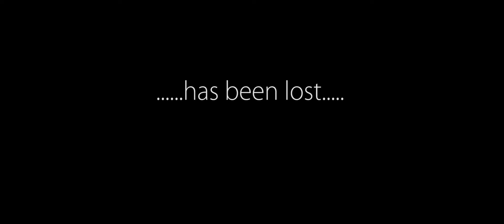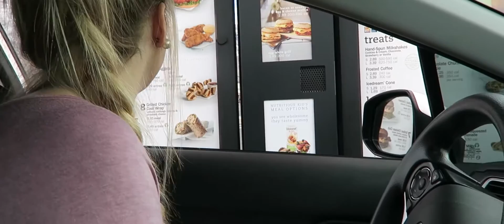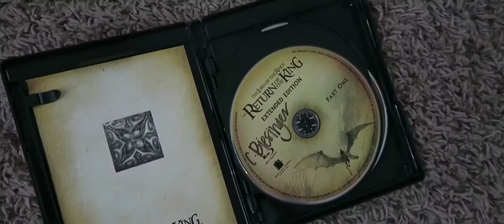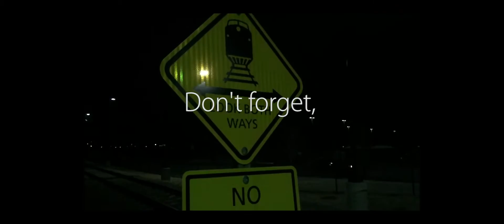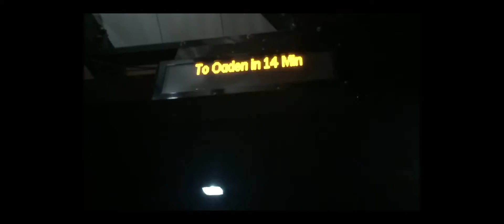MY MAC ATE MY VLOG! // VLOG_001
This is our first Vlog ever! We are starting to do daily vlogs, and hope to get better over time! Kyle's footage was all lost so he will be in tomorrow's vlog much more!

shot on many different cameras!